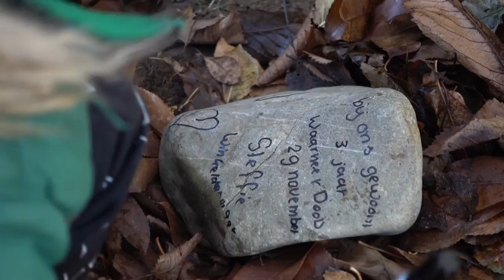Steffie begraven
We hebben vandaag Steffie begraven...